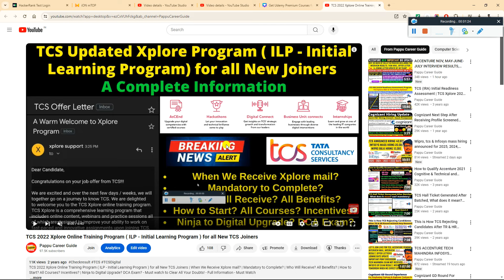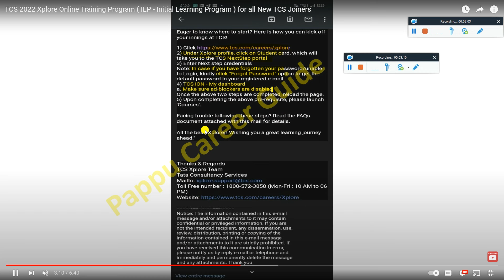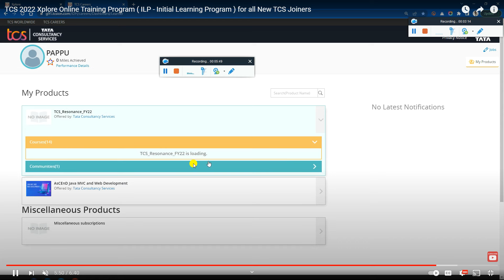ALL ABOUT TCS XPLORE ILP INITIAL LEARNING PROGRAM IPA TRAINING ASSESSMENT NINJA, DIGITAL, PRIME 2024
👉 TCS IPA/ CPA / IRA / ION Exam Discussion & TCS Xplore CPA All Shifts Discussion Group

📍 Crack the TCS IPA Exam: Top Questions and Exclusive Tips for Crack!

🔴 GOOD NEWS TCS TO ONBOARD & HIRE 40,000 MORE CANDIDATES IN FY25 | TCS NQT FREE HIRING 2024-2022 BATCH

✨ Hashtags ✨